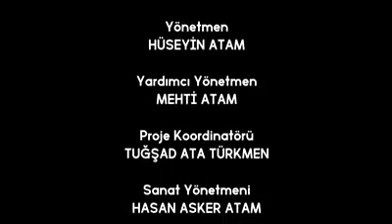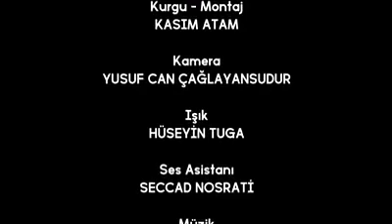YURDUM YUVAM MESKENİM'SEN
Can Azerbaycan bir Karasevda'dır...